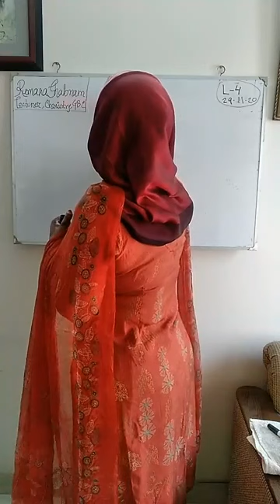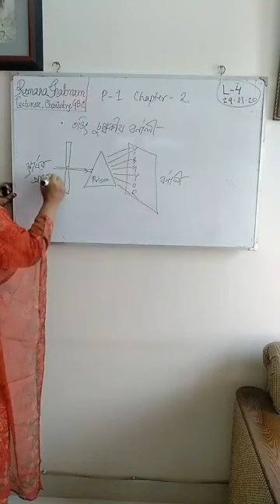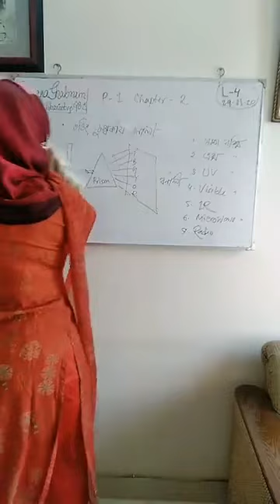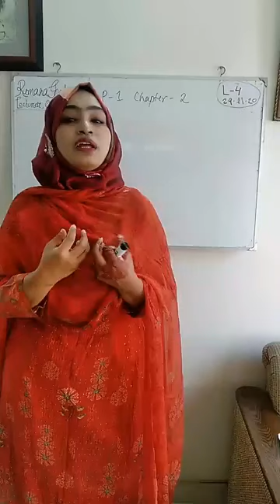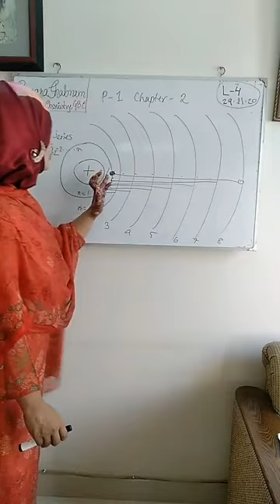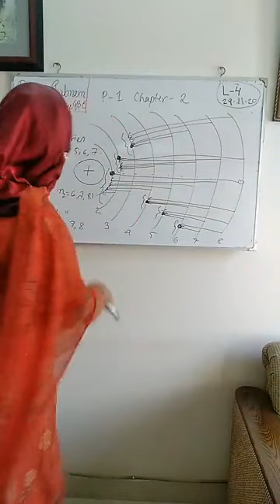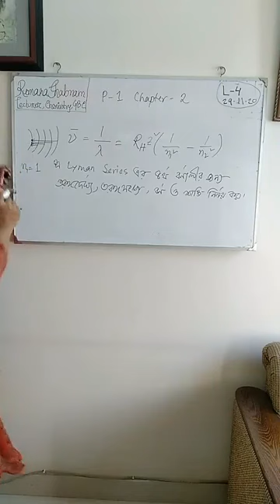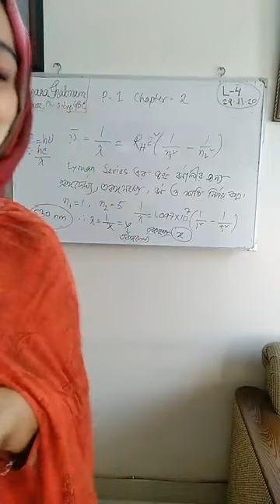Chemistry By Rumana Shabnam , Lecturer, class for HSC 1st year (2020-21) on Spectrum and H-Spectrum